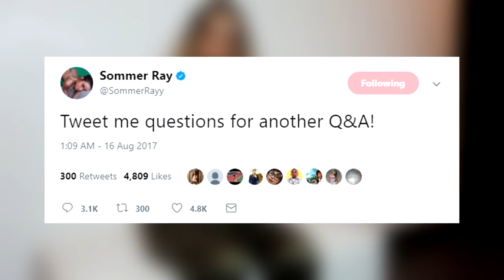Q&A GOES WRONG! w/ Alissa Violet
Add me on Snapchat! Sommerrayy 🍎